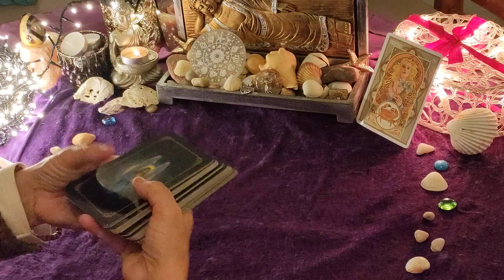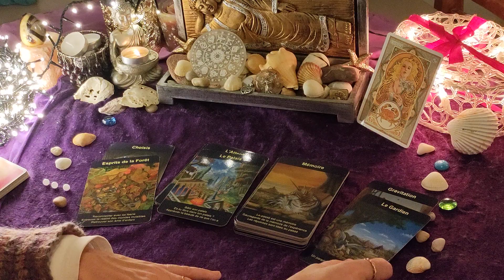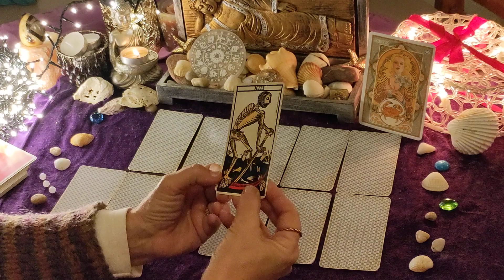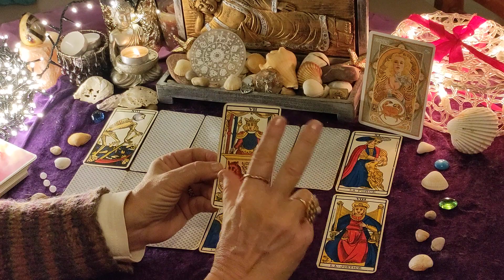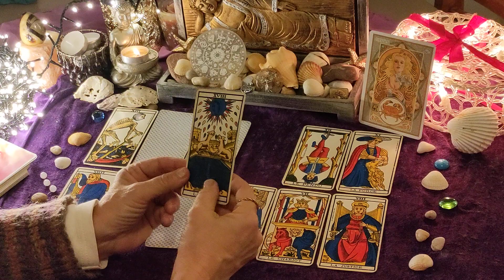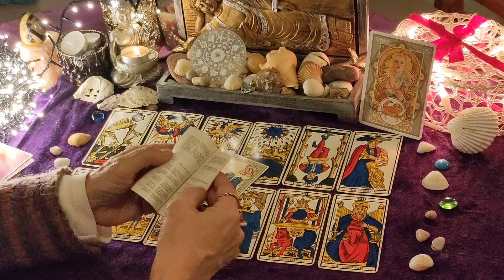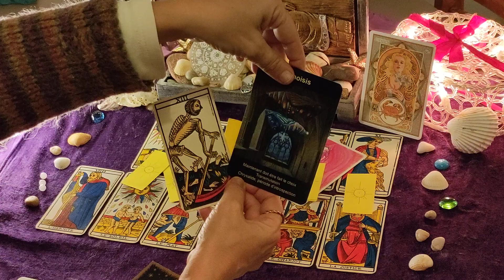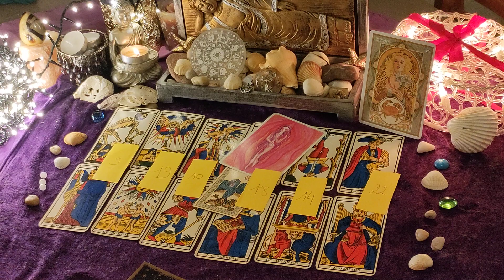CANCER ♋ FEVRIER 2023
Bonjour chers amis de la communauté✨

😍 Le tirage au sort qui fera gagner 4 personnes gagnantes parmi celles qui m'auront laissé un commentaire a été reporté à février... Janvier est passé si vite vous ne trouvez pas ?🙆

Merci de vous être abonné (e) pour entretenir une visibilité de la chaîne, activez la petite cloche pour recevoir les notifs 💗 et merci de partager mes vidéos à vos amis et famille, sur vos réseaux durant les anniv ou pour souhaiter la bonne année 🥰 .

Avez-vous avez-vous remarqué que j'ai rajouté les playlists de votre signe pour chaque année et mois passés ?
Vous y retrouverez également mes tirages intemporels à 3 choix, questions du moment, déménagement, amelioration, conflits, relations amoureuses .. 💞

🔮 En cas de besoin plus personnel, je suis joignable , et voici mon adresse mail :

Soyez patients ; je réponds toujours. 📩

UN GRAND MERCI pour  vos dons Paypal (en entrant mon adresse email) .Votre aide est précieuse.
Recevez ma plus profonde gratitude.💜

Je vous remercie pour votre confiance et vos confidences car, vous le savez, chaque vie est un roman ! 🌠

Tarotjoliment vôtre ! 🃏
Odulie 🌹